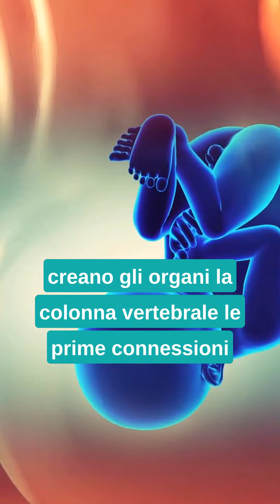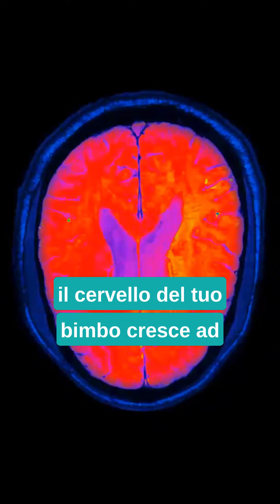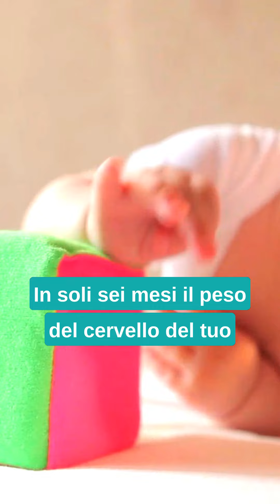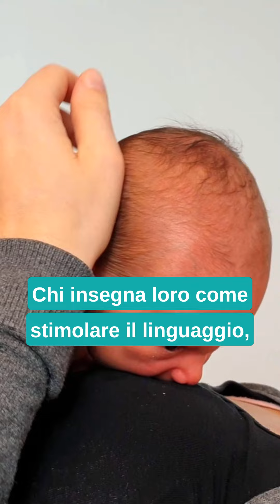I PRIMI 1000 GIORNI D'ORO PER LO SVILUPPO DI MAMMA E BIMBO, DALLA GRAVIDANZA AI PRIMI 2 ANNI